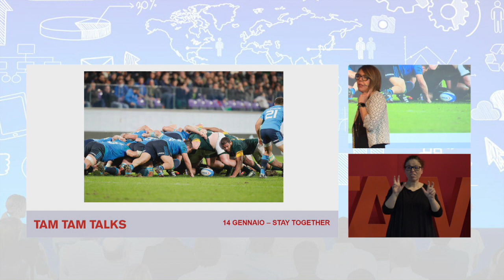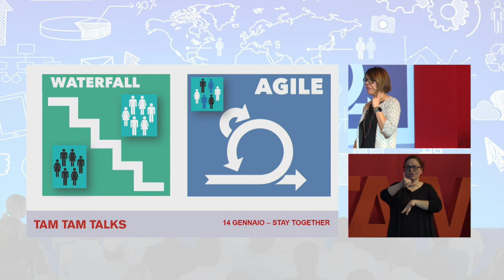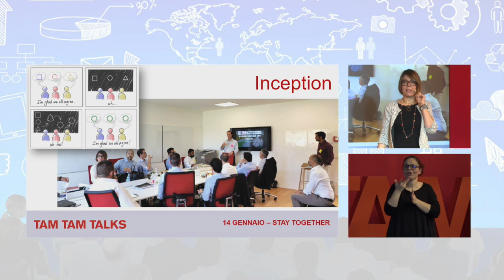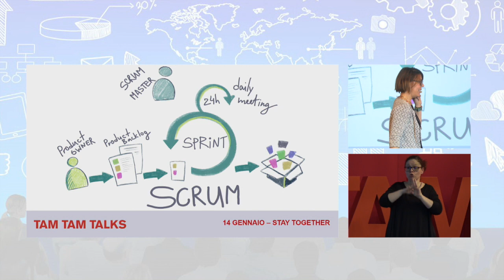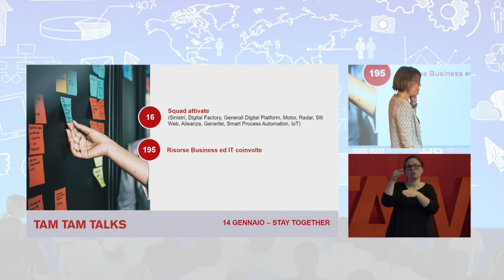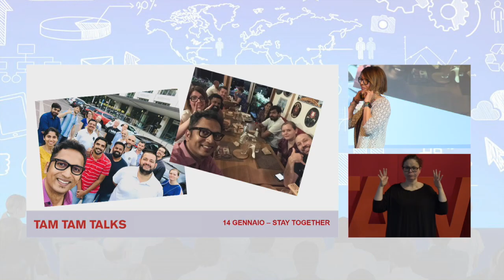Generali Italia |TAM TAM TALKS| Cristiana Tamiazzo | Agile, uno sport di squadra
Cristiana Tamiazzo lavora all’IT e ci racconta la sua esperienza nella stanza Agile, dove si sperimentano le nuove modalità di sviluppo dei software rivolti al Claims.